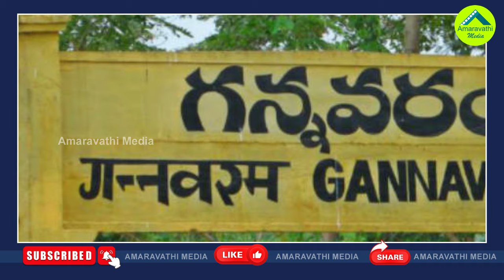గన్నవరంలో సీన్ రివర్స్..ఎవరికి వరం కానుంది?|Vallabhaneni Vs Yarlagadda| Political Heat In Gannavaram